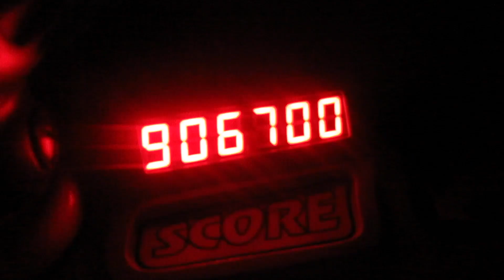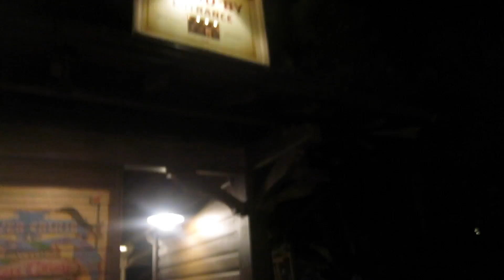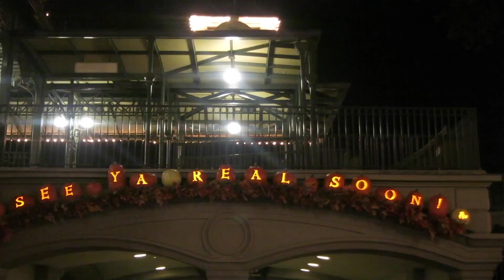Disney World Vlogs 2015 | Day 11 Part 3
I upload a new Disney vlog every Tuesday at 6pm! :)